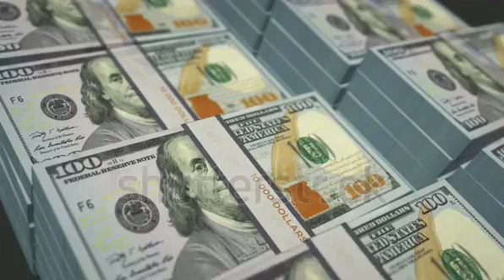December 10, 2021